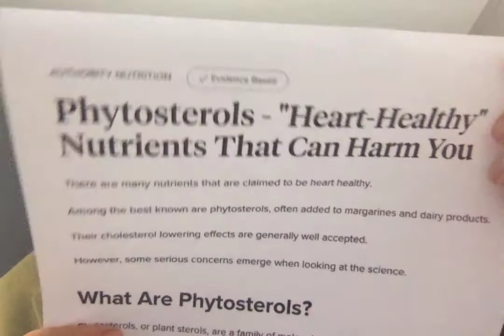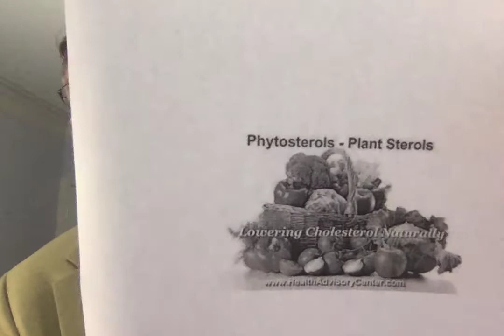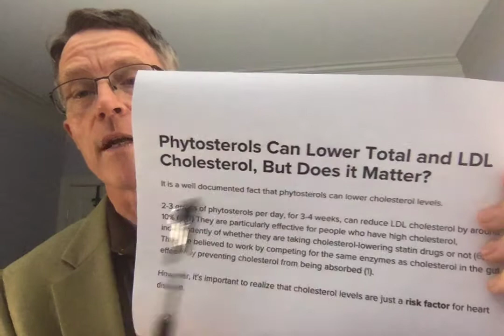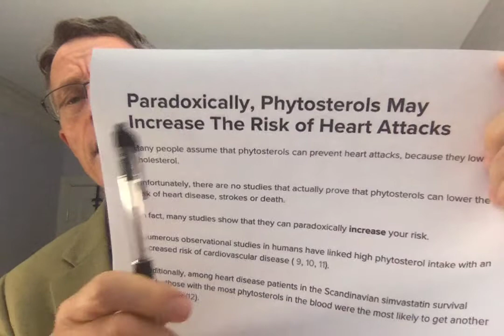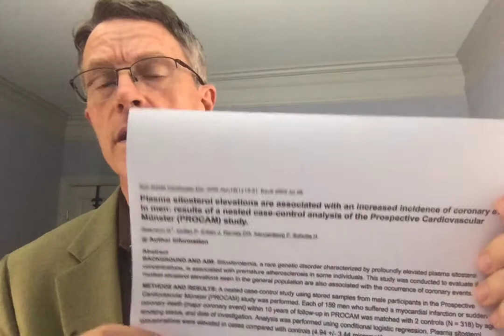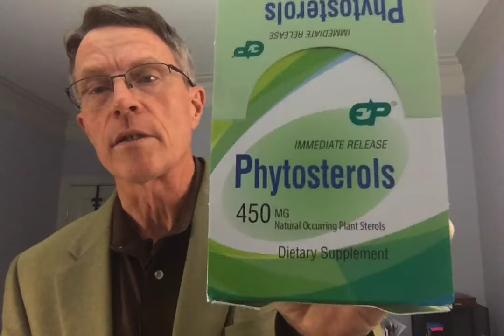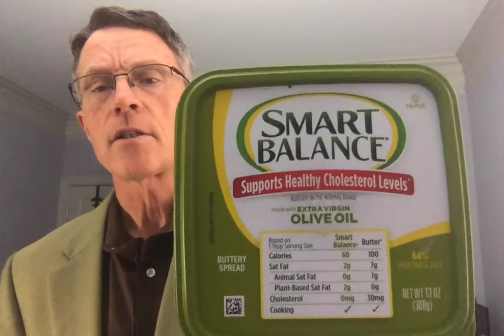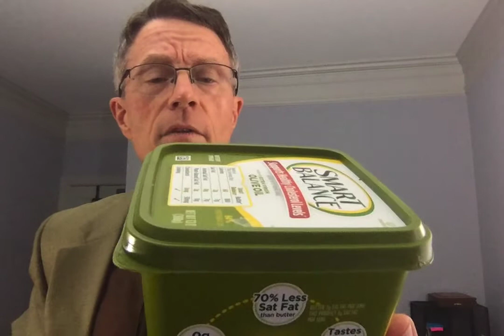Phytosterols: Good or Bad? Depends on who you ask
Phytosterols - Cleveland Clinic says good for you. So does the AHA. But the French, German and English food and drug agencies say no.

What are phytosterols? Phyto means PLANTS. Sterol means an ALCOHOL (or ester) component added to CHOLESTEROL.

There are actually studies showing increased cardiovascular events in study participants with increased blood levels of phytosterols in the blood. There was no statement, however, that this came from dietary phytosterols.
The bottom line for me? I don't think there is enough evidence to take phytosterols supplements. But I also don't think there is enough evidence to warn patients off them.